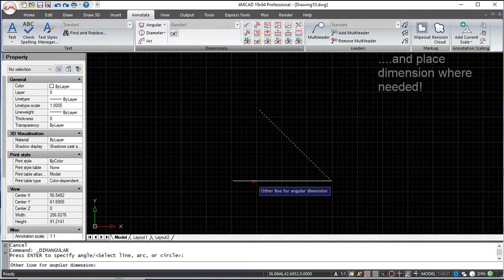4MCAD v19 Commands English - Angular Dimension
4MCAD v19 Commands English - Angular Dimension.